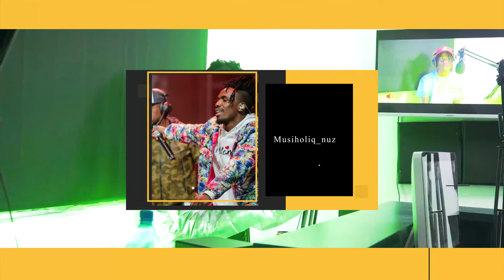Episode 12| MusiholiQ | Durban artists |Fatherhood |Committing to 1 women |Advice to Sjava |eBhishi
Project Manager & Produced :- @Yusher_  , @sahiphop247
Sounds :- @SiyaceeBeats

Shout to sahiphop247